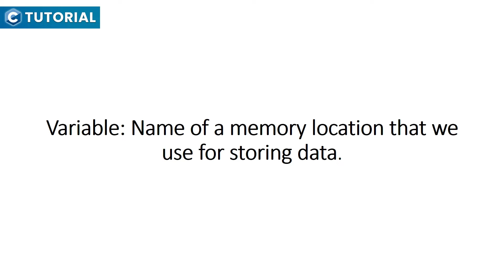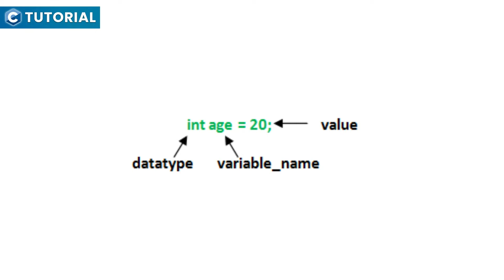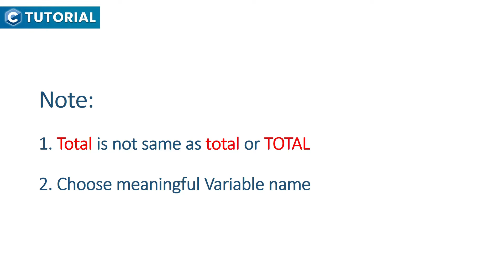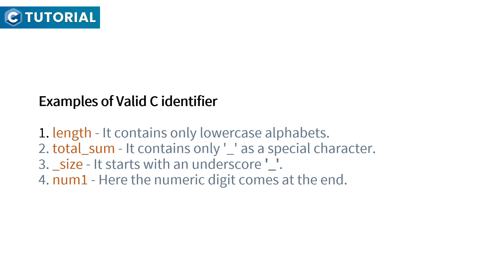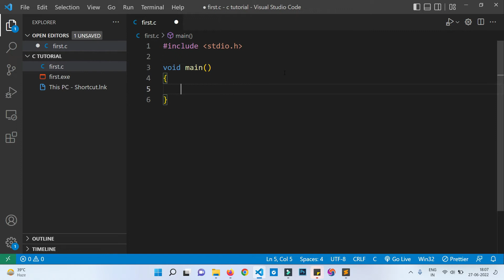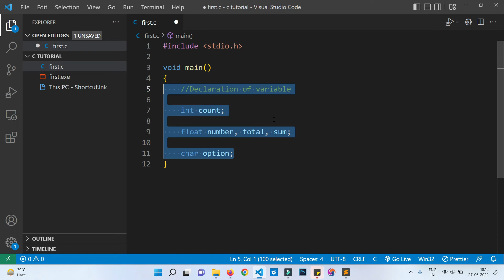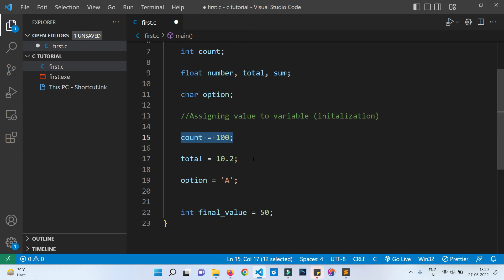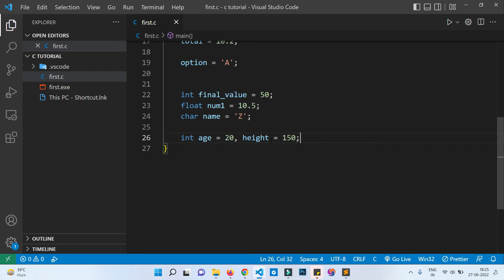C Programming Tutorial in Hindi For Beginners [Part-8] Variables in C Programming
In this video i will tell you about Variables in C programming.

C programming is a general-purpose computer programming language developed in 1972 by Dennis M. Ritchie at the Bell Telephone Laboratories to develop the UNIX operating system. C is the most widely used computer language. C Programming  also considered to be the mother of all programming languages.

C programming language is a MUST for students to become a great Software Engineer.

C programming is the best way to learn to code and become a programmer. This course will teach you C language from the basics and it is beginner friendly .

Variables in C: A variable is the name of a memory location that stores data. We can change the value of a variable, and we can also reuse it multiple times. We use symbols in variables for representing the memory location- so that it becomes easily identifiable by any user.

Use of the Variables in C

Variables are the storage areas in a code that the program can easily manipulate. Every variable in C language has some specific type- that determines the layout and the size of the memory of the variable, the range of values that the memory can hold, and the set of operations that one can perform on that variable.

The name of a variable can be a composition of digits, letters, and also underscore characters. The name of the character must begin with either an underscore or a letter. In the case of C, the lowercase and uppercase letters are distinct. It is because C is case-sensitive in nature. Let us look at some more ways in which we name a variable.

This video on "C Programming For Beginners" ( Playlist ) will help you to Learn C Programming basics with examples. This C tutorial for beginners covers all the topics for all the three categories of learners, beginner, intermediate and professionals.

This tutorial on C Language in Hindi is to help you understand everything you need to know about c and getting started.